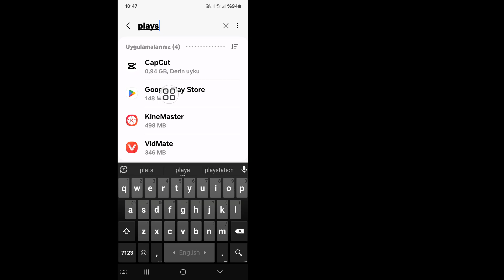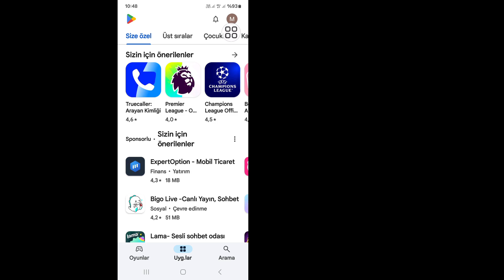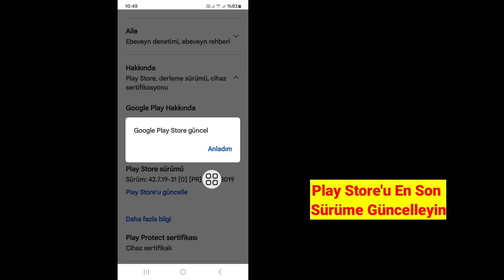eFootball 2025 Cihazınız bu sürümle uyumlu değil Sorununu Düzeltin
Real Solutions

Kanalıma Hoş Geldiniz Gerçek Çözümler.

eFootball 2025 Cihazınız bu sürümle uyumlu değil Sorununu Düzeltmek İster misiniz? Bu Videoda eFootball 2025 Cihazınız bu sürümle uyumlu değil Sorununu Nasıl Düzelteceğinizi Göstereceğim. eFootball 2025 Cihazınız bu sürümle uyumlu değil Sorununu Düzeltmek İçin En Kolay ve En Son İşlemi Göstereceğim. Bu yüzden eFootball 2025 Cihazınız bu sürümle uyumlu değil Sorununu Düzeltmeyi Öğrenmek İçin Videonun Tamamını Atlamadan İzlemeye Devam Edin.

👉 Diğer İlgili Sorgular:

efootball 2025'i Düzeltin Cihazınız bu sürümle uyumlu değil,
efootball 2025 Cihazınız bu sürümle uyumlu değil,
efootball 2025'i nasıl düzeltebilirim Cihazınız bu sürümle uyumlu değil,
Cihazınız bu sürümle uyumlu değil efootball 2025,
efootball'u nasıl düzeltebilirim Cihazınız bu sürümle uyumlu değil,
efootball 2024'ü Play Store'da nasıl çözebilirim Cihazınız bu sürümle uyumlu değil,
Cihazınız bu sürümle uyumlu değil,